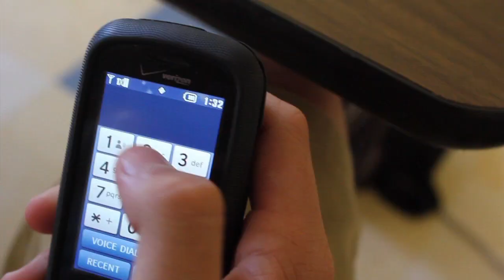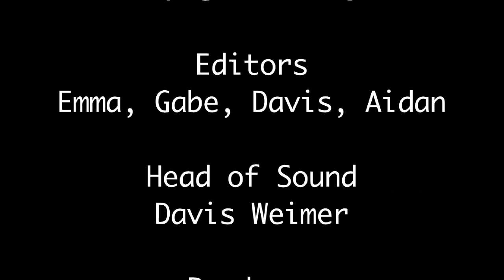JEFF - Fred West 2011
What do you do when your best friend starts exhibiting zombie-tendencies? You get ready to fight the impending zombie invasion, of course! In this hilarious short film by Fred West students Emma, Gabe, Davis and Aidan.